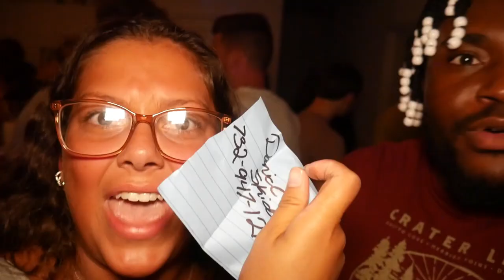We went to a college party at FGCU and this happened...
And who said FGCU wasn't a party school?